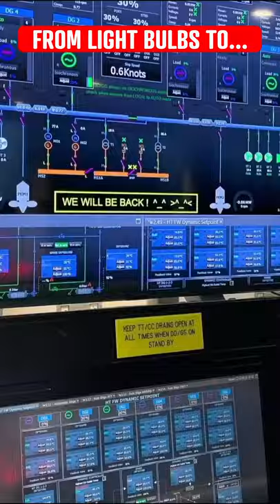Will a New Type of Fuel Change Cruise’s Bad Environmental Record?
The cruise industry and cruise ships have a bad reputation for their environmental records. Will a brand new type of much cleaner and odorless fuel be game-changing for the industry? The first cruise ship to sail in the USA with this new technology is going to start sailing this year. Find out more about this new type of fuel called Liquefied Natural Gas or LNG in our video.

Ahoy, we’re Ben and David. We bring you everything from cruise ship tours, cruise tips, travel vlogs to the latest cruise news. Our channel is jam-packed with cruise videos for you to enjoy.  We've cruised over 40 times so we know what we are talking about, it doesn't matter if you are a first-time cruiser or cruised hundreds of times, our channel is for you.

Most of all we want you to come along on our cruise adventures, and experience everything with us!